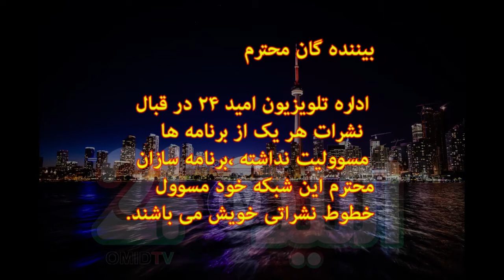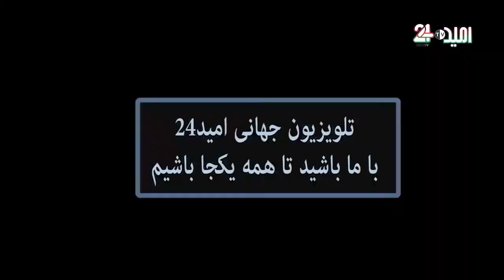برنامه تلویزیونی شریعت با سید عبدالرزاق لقمان - 12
تولید: تلویزیون جهانی امید24 تورنتو
زمان نشر: سه شنبه 5 جنوری 2021
لطفا برای حمایت از تلویزیون امید24 لایک و کامنت را فراموش نکنید  و در قسمت شریک ساختن کلیپ ما را همکاری نمایید. تشکر از شما